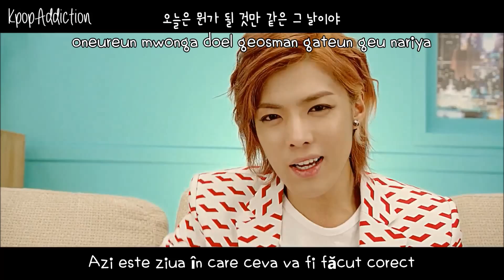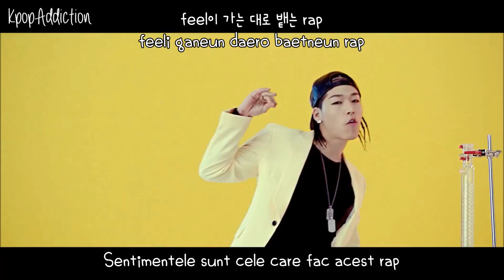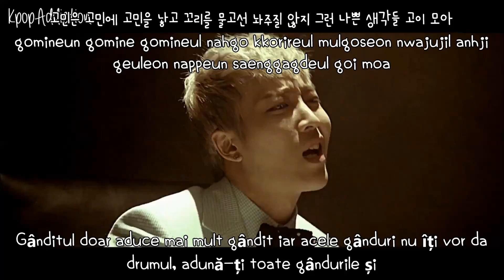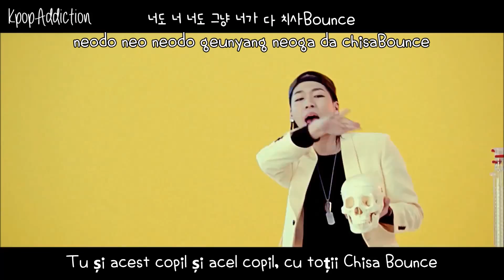M.I.B ~ BOUNCE' MV [Romanian Translation | Han |Rom]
M.I.B come back this spring with 'BOUNCE' MV [Romanian Translation]

Credits:
Korean, Rom & English: kpoplyrics2you